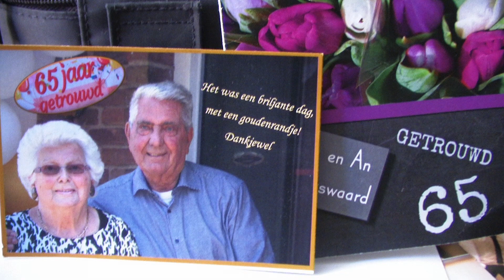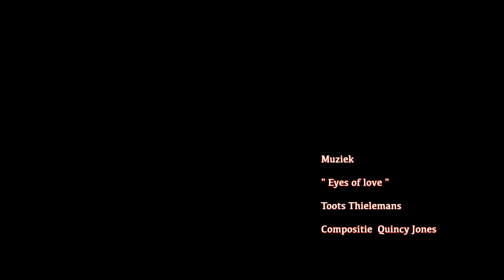" Goudwaardig en Briljant " An en Teun Gouwswaard 65 jaar getrouwd - 2016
Om nooit meer te vergeten...
&  Liefde overwint alles
Camera Regie & Editing  Tonny Vieira
2016  * Amsterdam